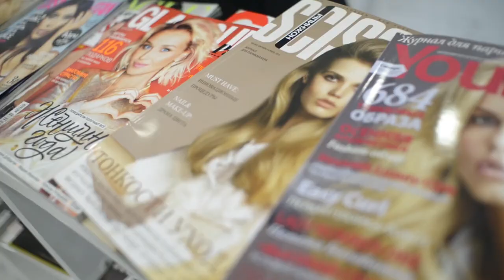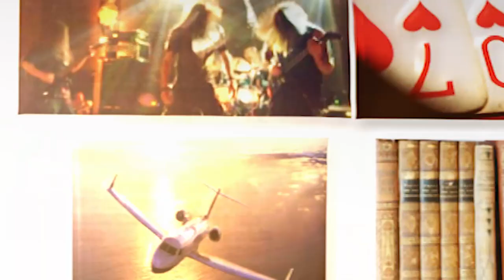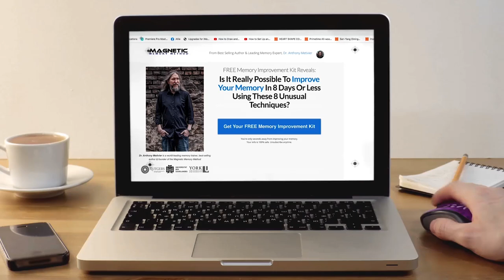Visualization Techniques For Success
Can you visualize success?

I used to doubt that it was possible.

All the visualization techniques for beginners I found sounded hokey and unlikely to work.

For one thing, I think the law of attraction is completely bogus.

But I still wanted to succeed, like any sane person does.

So what did I do?

Research, for one thing.

I looked at what really underlies these techniques.

And as always, it turns out that the answer is memory.

That's where true abundance is found.

That's where our consciousness processed information.

And that's where visualization exercise takes place at the highest level when we use it correctly.

So if you've ever wondered how to visualize what you want (and actually get it), this video is for you.

To take things to the next level, get the FREE course and memory improvement kit now: